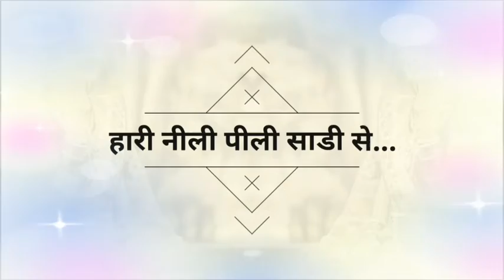New Nagpuri Status Video Genda Genda full... 2021